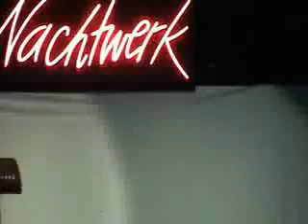Rade Lackovic - Uzivo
rade lackovic live @ nachtwerk